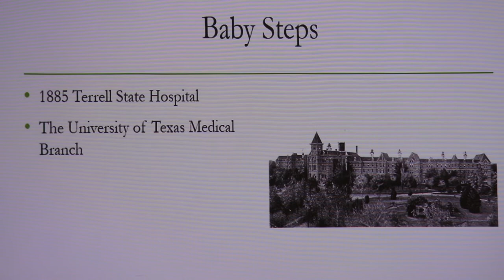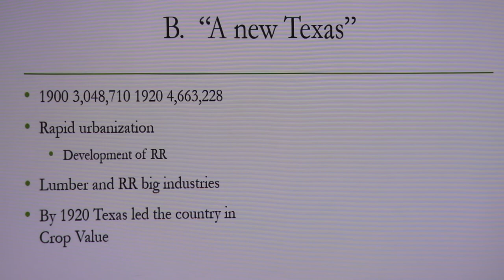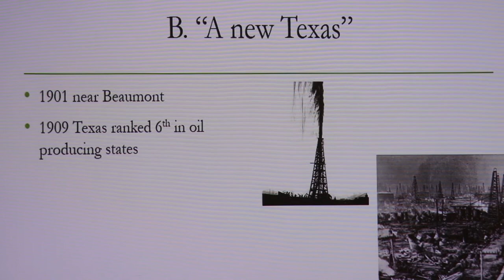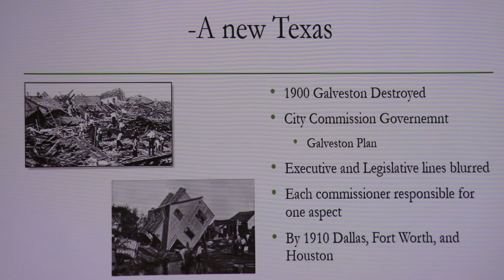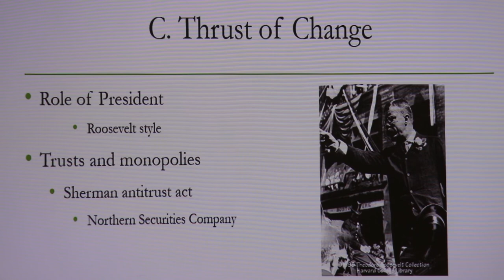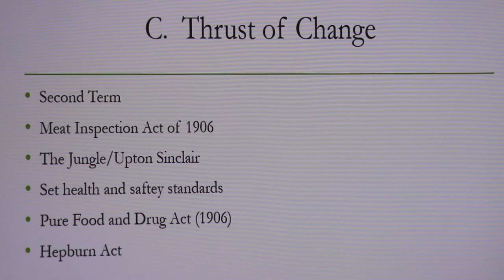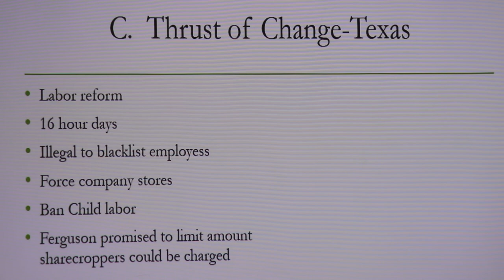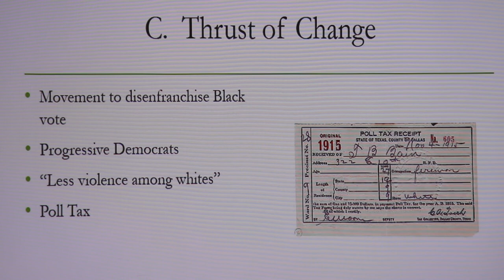10 28 20 Lecture 13 Progressive Era to WWI Pt 1